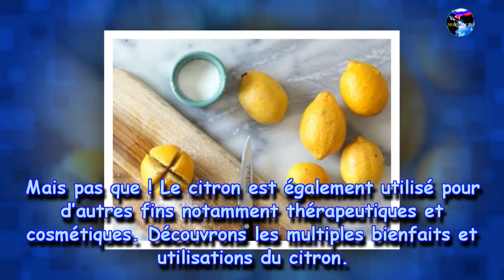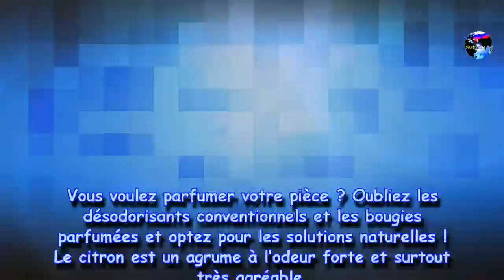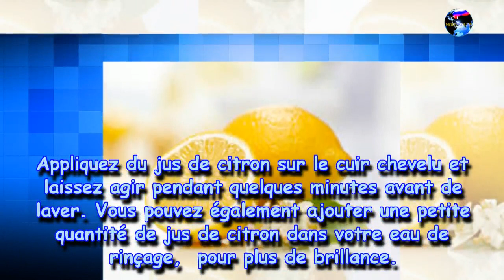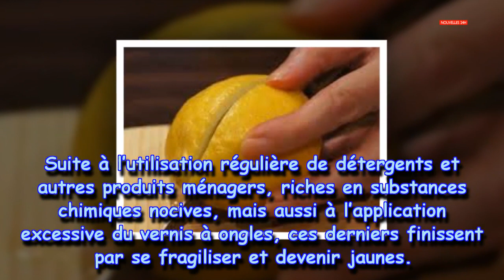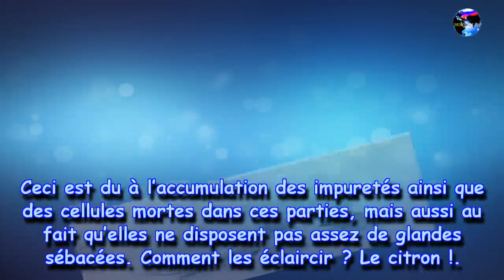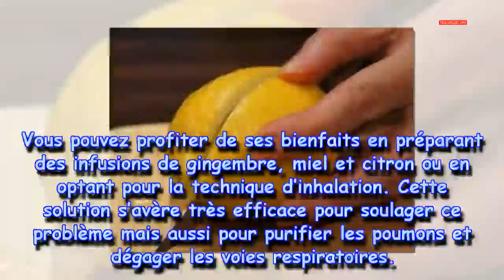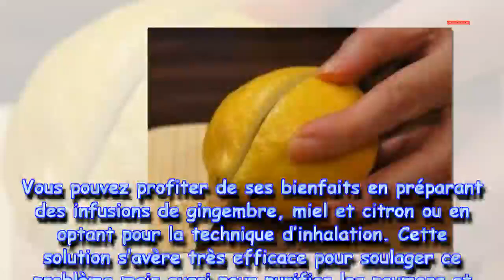Cela vous sauvera la vie! Coupez le citron et mettez-le dans votre chambre ...